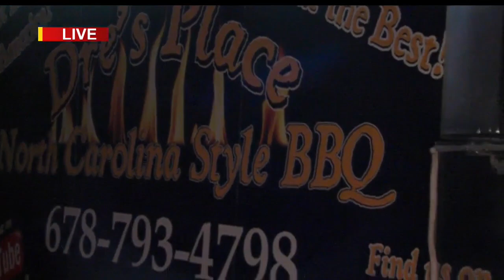Live at the Canfield Fair Saturday morning